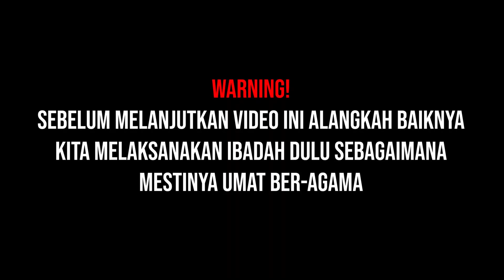SIALAN MALAH NYASAR GARA2 NGIKUTIN GPS // STUT BAWANG BLACK TEAM LUMAJANH NGANJUK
untuk info pemesanan merchandise bohlawok dan info tentang Bohlawok ataupun ada keperluan lain
silahkan bs menghubungi kami melalui

-atau melalui instagram @bohlawok
-atau melalui shoope